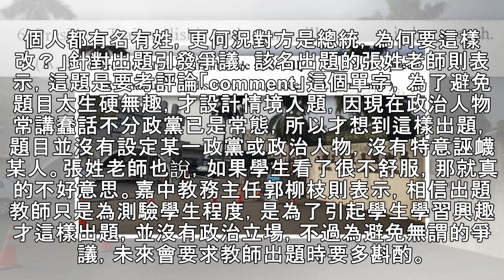嘉中英文考題 遭爆用「englishit」羞辱蔡英文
政治中心／綜合報導嘉義高中15日進行開學考，結果高二英文試題出現爭議，該考卷第6題「President Tsai-englishit made some silly comments in her speech」（總統蔡英文在她的演講中發表愚蠢的評論），不只使用silly（愚蠢的），還疑用Tsai-englishit侮辱蔡英文，引發各界譁然。對此，出題教師回應表示，只是想單純測驗學生英文程度，自己沒有政治立場，沒有特意誣衊某人。powered by Rubicon Project▲嘉義高中英文題目疑似侮辱蔡英文。（圖／翻攝自維基百科）根據《蘋果日報》報導，這個月15日嘉義高中進行開學考，高二英...